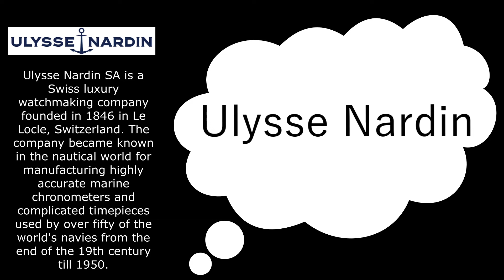Ulysse Nardin! How To Pronounce The Most Expensive Watches In The World!